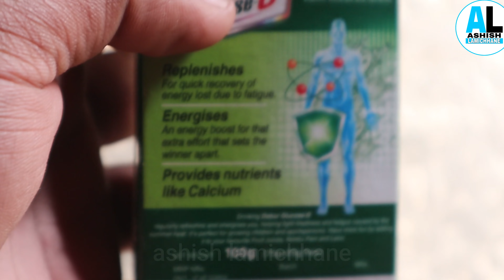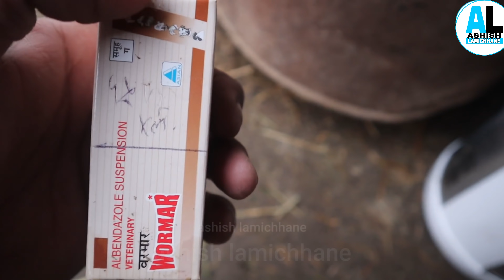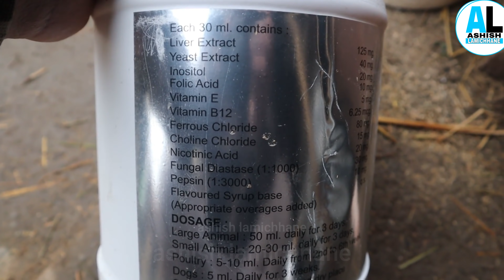छोटो समयमा धेरै आम्दानी हुने बट्टाई पालन सम्वन्धि सबै भन्दा दमदार भिडियो हेरेकै भरमा सकिन्छं पाल्न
in this video, I have explained the full process of quail farming from start to end.

your comment is oxygen for me so do comments.